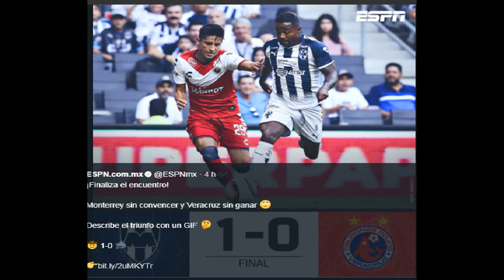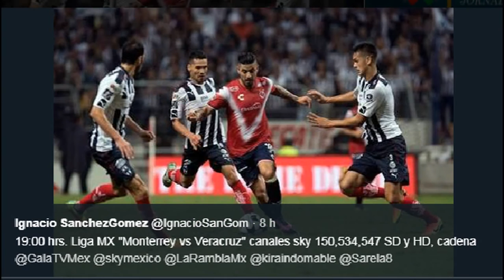MEMES MONTERREY VERACRUZ 1-1 TIJUANA NECAXA 0-1 LIGA MX APERTURA 2017 RAYADOS ABUCHEADO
Medio Tiempo.com
Con lo mínimo y abucheado, Monterrey venció a Veracruz
Medio Tiempo.com EL ALIMENTO QUE DEBEN USAR LOS FUTBOLISTAS
THE FOOD THAT FOOTBALL PLAYERS SHOULD USE
Gol de vestidor que ya tenía al Monterrey arriba 1-0 y parecía que los albiazules comenzarían otro festín de goles frente a unos Tiburones ...
Monterrey vence al Veracruz
Informador.com.mx-hace 2 horas
Monterrey, a mantener hegemonía en casa vs Veracruz
Diario Deportivo Record-hace 12 horas
Con 'gol de vestidor', Monterrey derrota al Veracruz
Excélsior-hace 3 horas
Rayados aspira a su primer triunfo ante Veracruz
Fuente local-El Horizonte-hace 8 horas
Rayados debe ser paciente ante Veracruz para ganarle
Fuente local-INFO7 Noticias-resultados (0.35 segundos)
Resultados de búsqueda
Imagen de la noticia para cruz azul chivas de Milenio.com
Aficionados de Chivas y Cruz Azul protagonizan pleito
Milenio.com-hace 5 horas
Aficionados de Chivas y Cruz Azul protagonizan pleito ... Un grupo de aficionados de Cruz Azul y Chivas protagonizó un pleito en las tribunas ...
Chivas y Cruz Azul empatan 1-1; América le pega 2-0 a Pachuca
Chivas le saca el empate a Cruz Azul; golazo de Pizarro
Excélsior-hace 6 horas
Cruz Azul se quedó con ganas de vencer al campeón Chivas
Medio Tiempo.com-hace 6 horas
Cruz Azul se presenta en casa ante Chivas
Exhaustiva-El Universal-28 jul. 2017
Chivas rescata el empate 1-1 en su visita a Cruz Azul
Exhaustiva-La Crónica de Hoy-hace 6 horas Cerca de 116,000 resultados (0.45 segundos)
Resultados de búsqueda
Imagen de la noticia para TIJUANA NECAXA de Milenio.com
Necaxa
Milenio.com-hace 2 horas
Van dos fechas y parece que Xolos de Tijuana todavía está de ... y la noche de este sábado Necaxa sacó la victoria con lo justo, por 1-0.
Necaxa le propina su segunda derrota del torneo a Xolos
Diario Deportivo Record-hace 2 horas
Resultado y goles del Necaxa 1-0 Xolos de la Liga MX 2017
Vavel-hace 4 horas
Necaxa ganó 1-0 a Tijuana
Agencia N22-hace 5 horas
Necaxa vence por la mínima a Xolos
MARCA.com Cerca de 266,000 resultados (0.37 segundos)
Resultados de búsqueda
Imagen de la noticia para PACHUCA AMERICA de Milenio.com
Pachuca vs. América (0-2): GOLES
Milenio.com-hace 5 horas
La segunda jornada del Apertura 2017 está en marcha y las actividades se trasladan hasta el Estadio Hidalgo, donde el América visita al ...
Pachuca vs América (0-2): Resumen del partido y goles
AS Mexico-hace 4 horas
En Pachuca habrá lucha interna para elevar nivel y triunfar ante ...
Fuente local-RadioFórmula-28 jul. 2017
América derrota 2-0 a Pachuca y le quita racha triunfadora en casa
Exhaustiva-La Crónica de Hoy-hace 4 horas
Deben pagar Tuzos 100 mil pesos por partido vs América
Fuente local-Independiente de Hidalgo (Comunicado de prensa)-hace 16 horas
Diego Alonso: "Me gusta decir las veces que salí campeón, no si le ...
Exhaustiva-MARCA.com esultados (0.39 segundos)
Resultados de búsqueda
Imagen de la noticia para QUERETARO LOBOS de TelevisaDeportes.com
Histórico triunfo de Lobos BUAP en Querétaro
TelevisaDeportes.com-hace 5 horas
Segundo partido de Lobos BUAP en Primera División y ya están dando de qué hablar en el Torneo Apertura 2017. Los dirigidos por Rafael ...
Lobos aúllan en Querétaro
Azteca Deportes-hace 6 horas
Lobos BUAP golea al Querétaro
Informador.com.mx-hace 6 horas
Los increíbles Lobos BUAP humillan a los Gallos en Querétaro ...
SDPnoticias.com-hace 5 horas
Lobos BUAP no tuvo piedad del Querétaro en Liga MX
AS Mexico-hace 6 horas
Lobos asaltó la Corregidora y goleó por 4-0 a Querétaro en la ...
Exhaustiva-Univision resultados (0.42 segundos)
Resultados de búsqueda
Imagen de la noticia para REAL MADRID BARCELONA de 20minutos.es
Un Barça superior se impone al Real Madrid en Miami
20minutos.es-hace 4 horas
Amonestó a Varane (22) y Carvajal (60) por el Real Madrid y a Suárez (60) y Samper (76) por el Barcelona. Incidencias: encuentro amistoso ...
Real Madrid - Barcelona: Resultado del clásico de Miami
La Vanguardia-hace 7 horas
Horario y dónde ver el Real Madrid-FC Barcelona
Fuente local-ABC.es-28 jul. 2017
Barcelona le ganó al Real Madrid en el superclásico en Miami
Internacional-CNNEspañol.com-hace 4 horas
Resultado del Real Madrid - Barcelona, de la International ...
Exhaustiva-Mundo Deportivo-hace 4 horas
Real Madrid vs Barcelona, en vivo (International Cup)
Fuente local-El Mundo-hace 19 horas